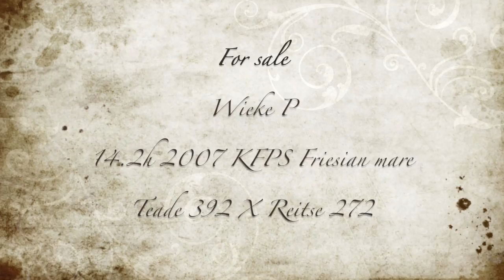Wieke P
Wieke P 7yr old KFPS Friesian mare for sale